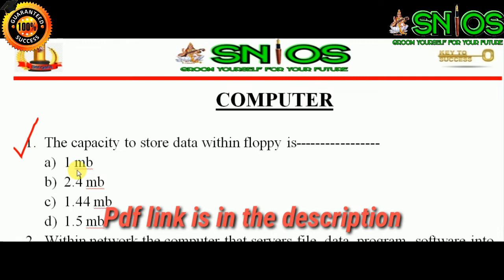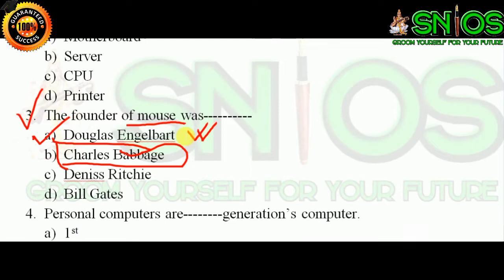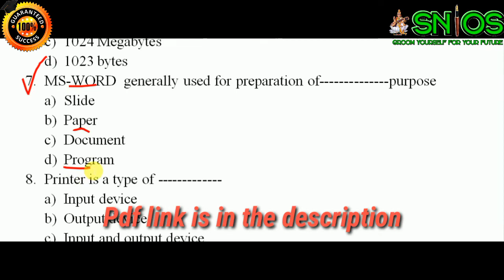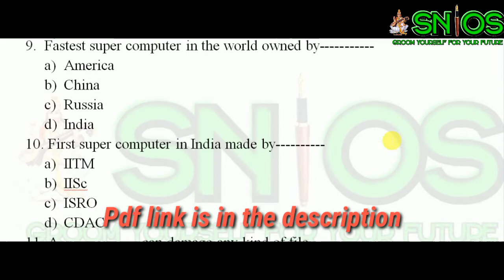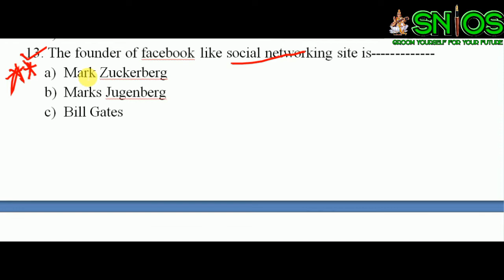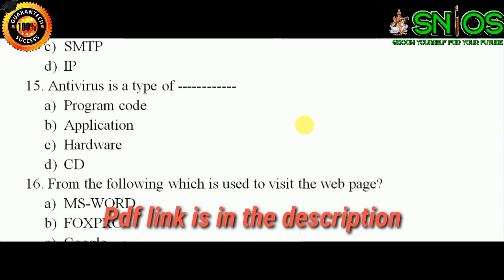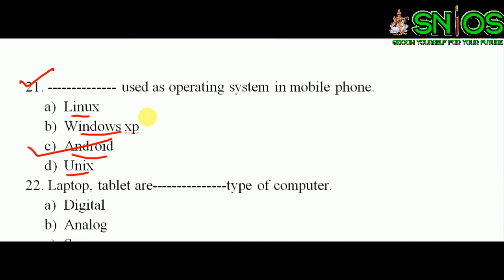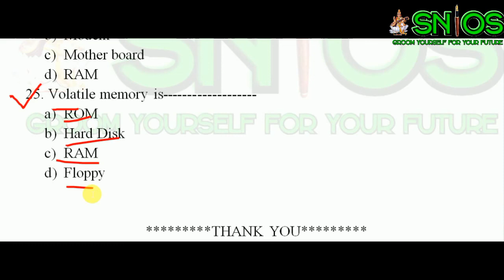Computer for Railway, TET, CTET, SSC, Bank, UPSC, WBCS, PSC, Other Govt Job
CURRENT AFFAIRS
EDITORIAL UPDATES
IBPS PO/CLERK MATHS
IBPS PO/CLERK ENGLISH
IBPS PO/CLERK REASONING
VOCAB SHOW
SSC MATHS
SSC ENGLISH
SSC REASONING
SSC GS
NTPC MATHS
NTPC REASONING
NTPC GS
2. Study Anywhere, Anytime.
3. Get subject-wise and exam-wise classes from Expert faculties.
4. Clear all your doubts in LIVE classes.
5. Download all the videos and watch them offline.